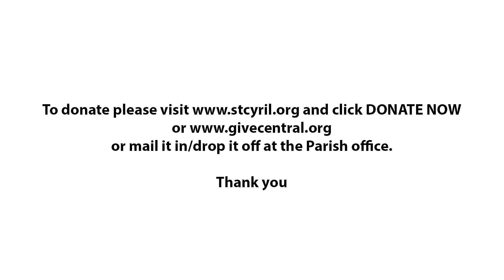3rd Sunday of Easter 4/26/2020 | SS. Cyril & Methodius Parish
or mail it in/drop it off at the Parish office.